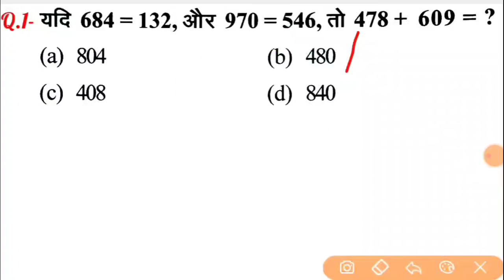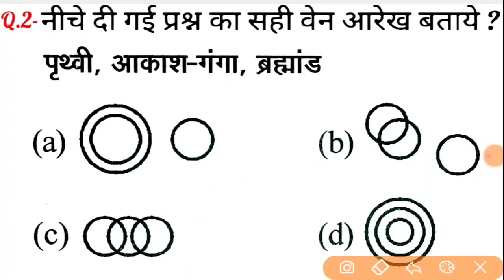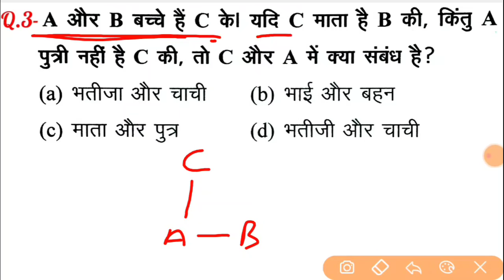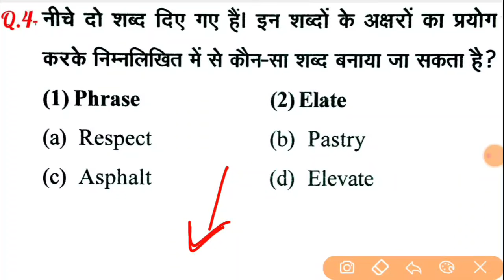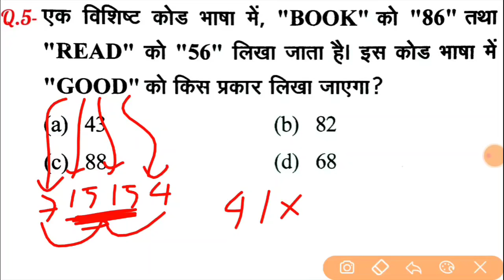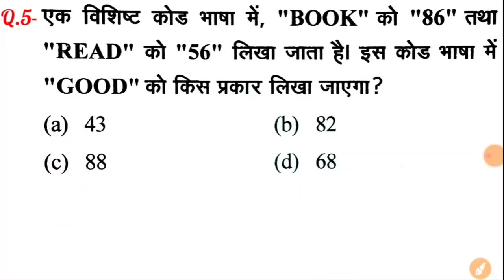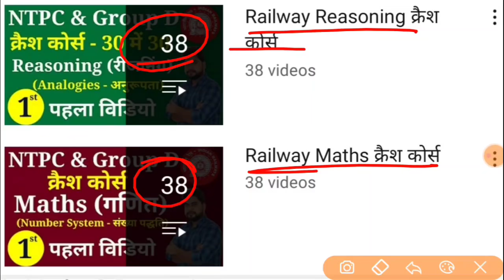Reasoning short tricks in hindi for - RAILWAY GROUP-D, NTPC, SSC CGL, CHSL, MTS & all exams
2nd Channel (Exam Finisher) पर Maths (गणित) बेसिक से और Chapter Wise पढ़ने के लिए निचे दिये गये लिंक पर क्लिक करें ⬇️⬇️⬇️